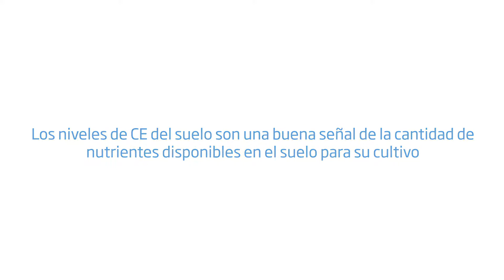Cómo preparar una muestra de suelo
Aprenda la manera apropiada de preparar una muestra de suelo, de esta manera obtendrá lecturas precisas de pH/CE/TDS.